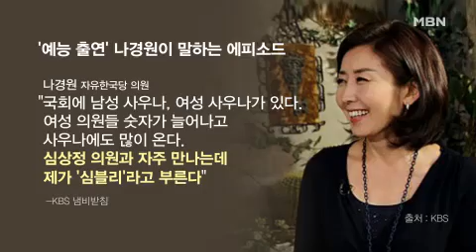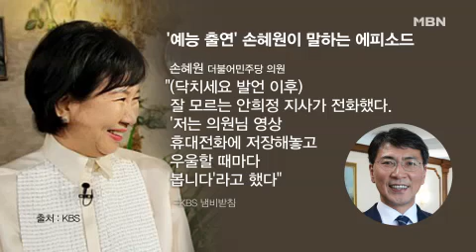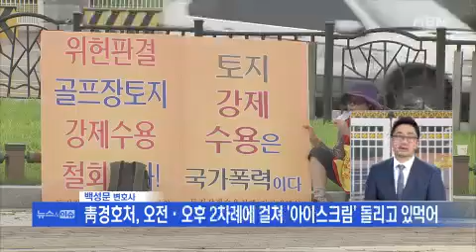'안철수를 지켜주세요' 캠페인 현장에 나타난 안철수 전 대표 / 어제오늘 인터넷에서 한 장의 사진이 화제가 되고 있습니다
'안철수를 지켜주세요' 캠페인 현장에 나타난 안철수 전 대표
어제오늘 인터넷에서 한 장의 사진이 화제가 되고 있습니다. 본인의 정계 은퇴 반대 서명장에 직접 모습을 나타낸 안철수 전 대표 사진인데요. 자세한 이야기 나눠보겠습니다.